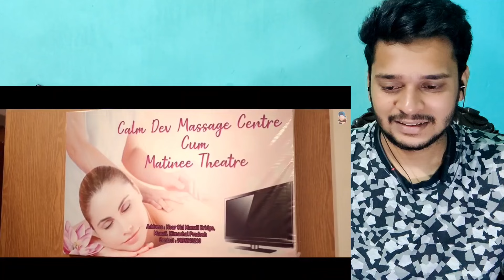Veer Vs Heer Returns | part 1 | Reaction | @TheHarshBeniwal